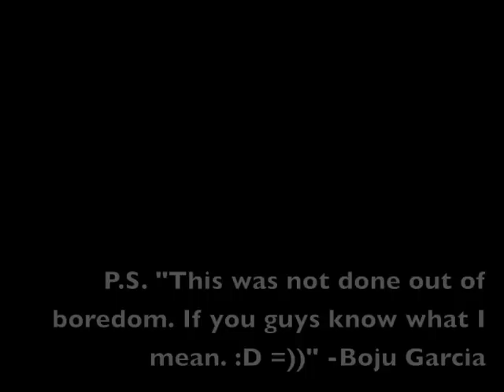Just Vibe - Jeff Bernatt | IndAK | Boju Garcia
Choreography by: Boju Garcia (with help of Busta Pascua)
Song: Just Vibe by Jeff Bernatt

Dancers:
Jason Mison
Busta Pascua
Joe Morabe
Cyril Sindac

Credits to:
Jon Bada (Camera)
Martin Awid (Lights)